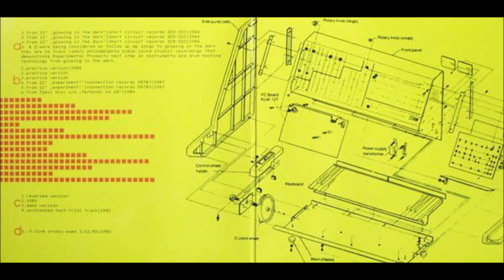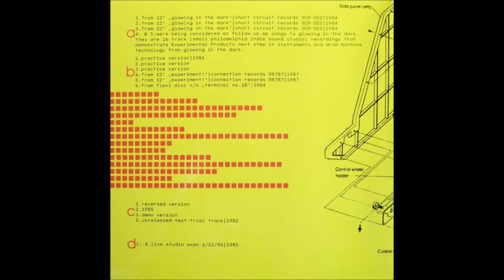Experimental Products –Tracks To Glow In The Dark [2 x Vinyl, LP, Compilation /Ltd / /Germany /2010]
A1 Glowing In The Dark
A2 Love Changes
A3 Mannequin
A4 Aviation
A5 Burning Flame On Ice
B1 Different Ones
B2 S.O.S.
B3 No Answers
B4 Experiment
B5 Who Is Kip Jones
B6 Work That Beat
C1 New Project
C2 S.O.S.
C3 Experiment
C4 My Own Way
C5 Down Under
C6 Strawberry March
D1 Anaesthetic
D2 Mannequin
D3 Plattform
D4 Glowing In The Dark
D5 Modern Living